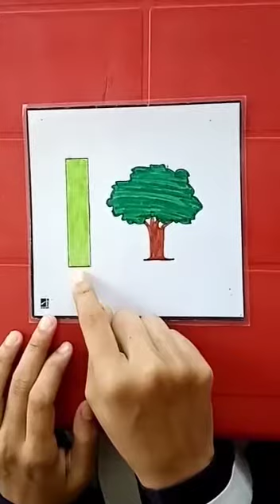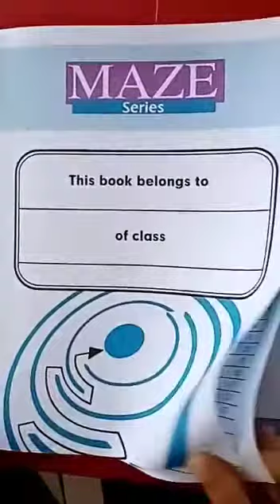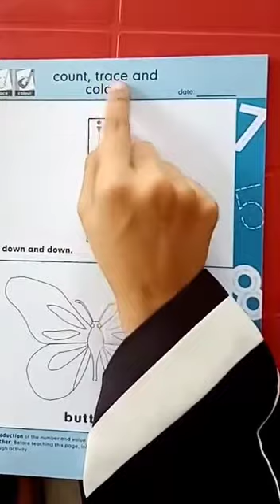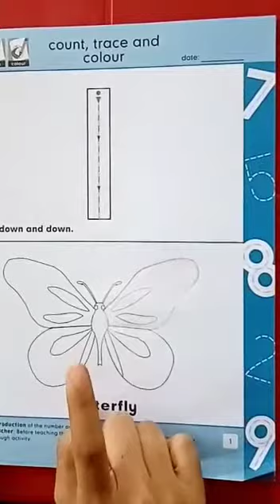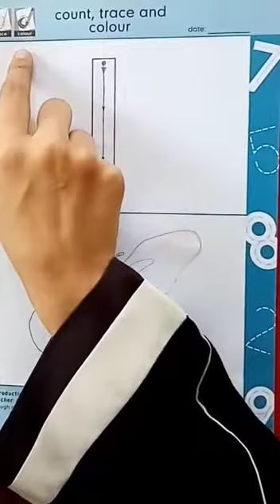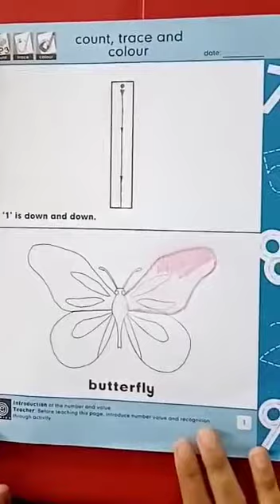Pre year l Math Book 24/07/2020